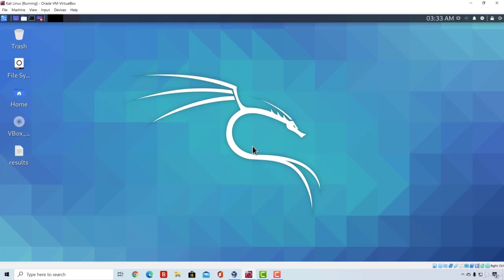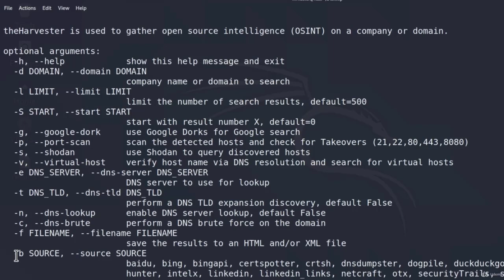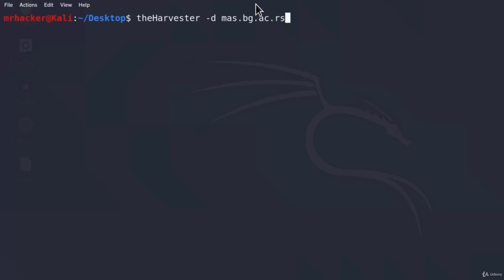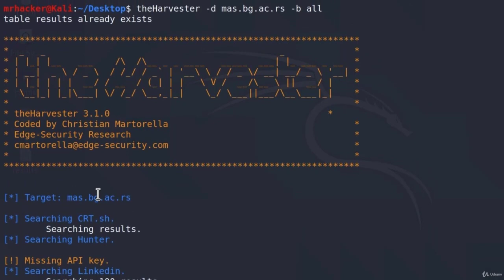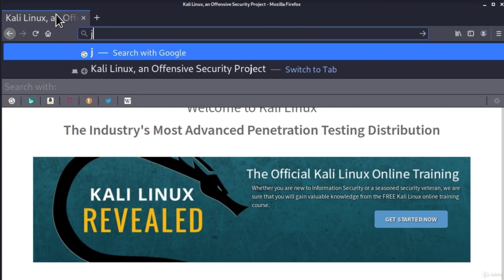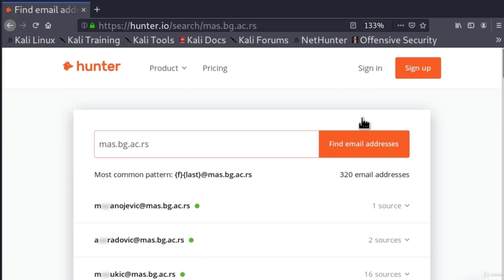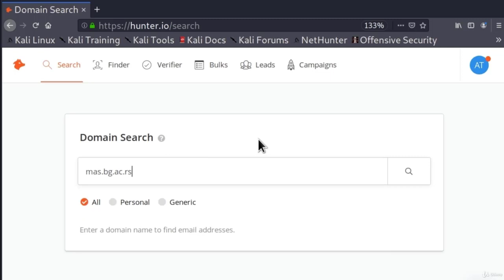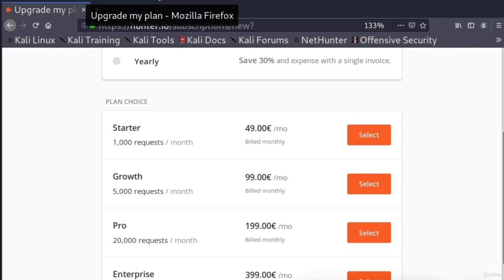11.Trovare Email con TheHarvester e Hunter.io - Corso Ethical Hacking italiano -2020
CI TENGO A PRECISARE CHE QUESTO VIDEO E' SOLO A SCOPO INFORMATIVO, CHE NON E' STATO EFFETTUATO ALCUN ATTO ILLECITO, E CHE TUTTE LE AZIONI SONO STATE EFFETTUATE SOTTO AUTORIZZAZIONE!
PER CUI MI ASTENGO DA QUALSIASI ATTO ILLECITO DA PARTE DI NE FA USO IMPROPRIO.

Ti invito a ricambiare con un bel mi piace il mio lavoro e ad iscriverti se non l'hai fatto!

Mia Configurazione:
Scheda Madre: Asus Rogue Strix B550-F Gaming
GPU: MSI GeForce RTX 2080
CPU: AMD Ryzen 7 3700X 8-Core Processor
Dissipatore a liquido: NZXT KRAKEN X53
Memoria: 16 GB RAM DDR4 3600Mhz
Tastiera: Logitech g512 Special Edition
Mouse: Logitech g402

Discutere nei commenti è permesso, ma devono essere estranei da offese.
Buona Visione!